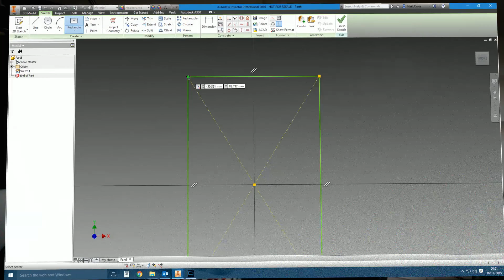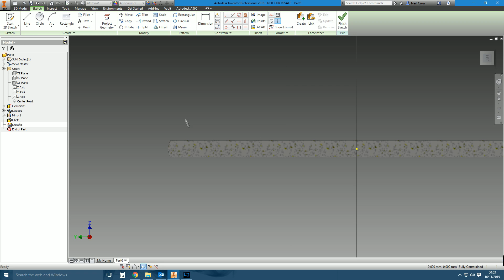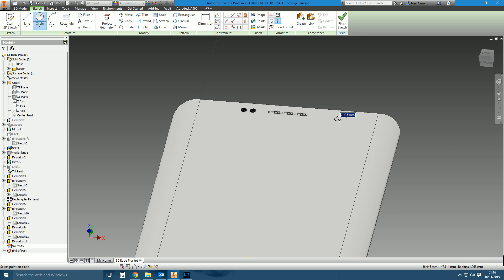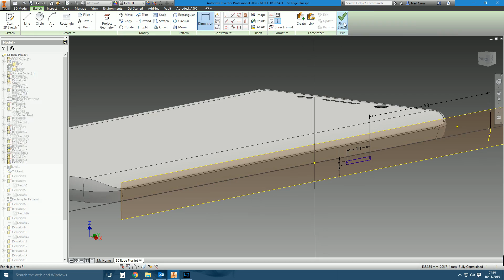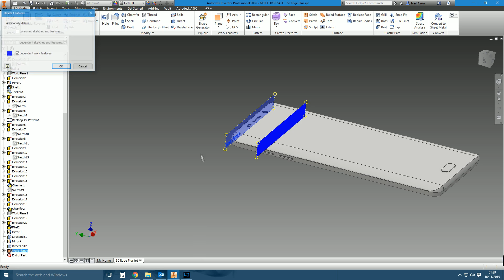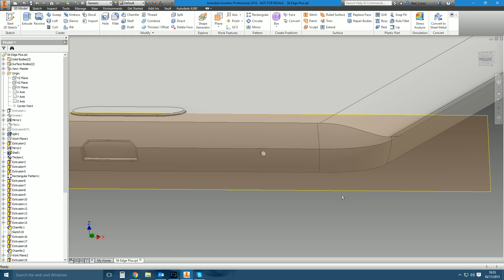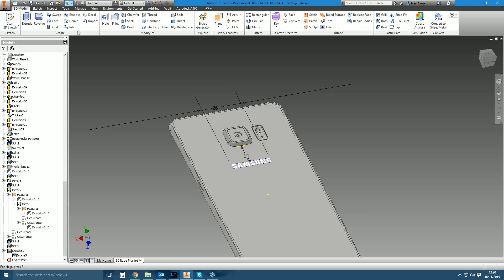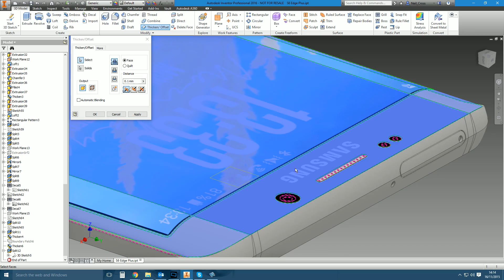3D PRINT YOUR OWN Samsung Galaxy S6 Edge+ / Tech in 3D / E01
Tech in 3D, beautiful tech devices modelled and recreated in 3D and I give YOU the finished files to 3D print at home.

In this episode, the Samsung Galaxy S6 Edge Plus modelled using Autodesk Inventor 2016.

Along with access to the full Tech3D dataset Vault, channel members can enjoy additional benefits.

Join Tech3D as a member for FULL access to all tutorial files